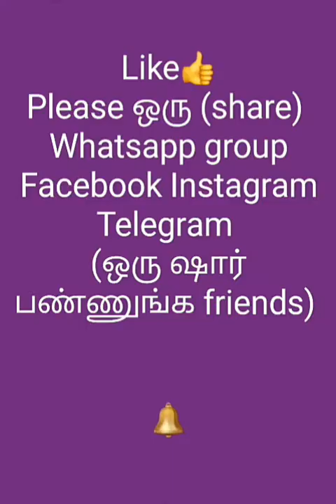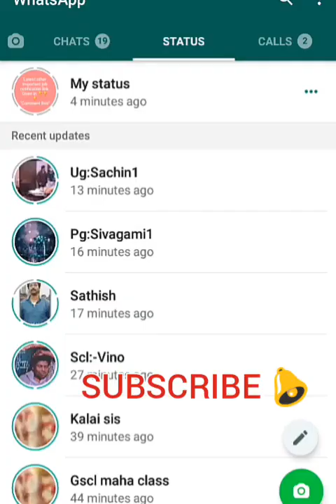சற்றுமுன வந்த BHELநிறுவனத்தில்ரூ.1,20,000 ஊதியத்தில் வேலை அறிவிப்பு💯😍Tamil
சற்றுமுன வந்த BHELநிறுவனத்தில்ரூ.1,20,000 ஊதியத்தில் வேலை அறிவிப்பு💯😍Tamil ‎@TNPSC Making Change